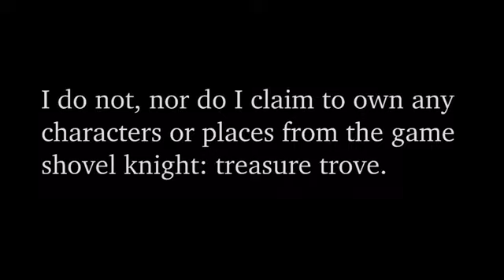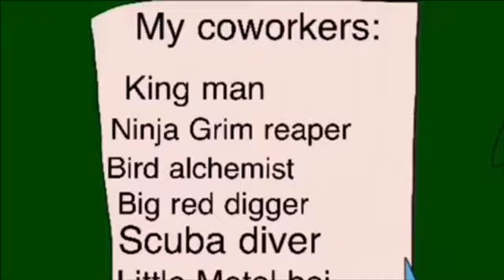Crappy Knight: shovel of dumb (2020) shovel knight fan animation.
So after a couple months I have finally finished this film

Story: so there was once two drug dealers named shovel & shield but then shield disappears so now shovel has to kill all the other people to save her ass before it’s too late.